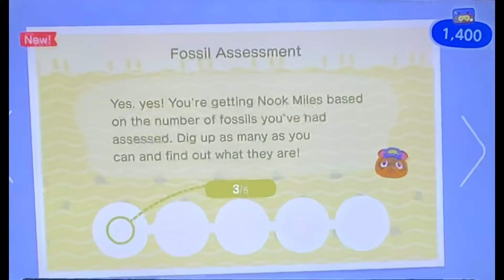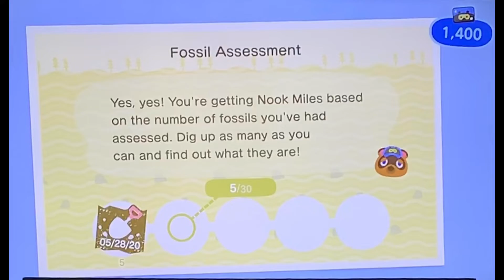Animal Crossing New Horizons|Episode 2-A trip to the museum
Hey guys, hope you enjoyed this video of Animal Crossing!

Editing app used-Imovie